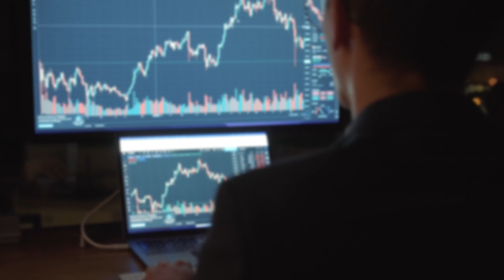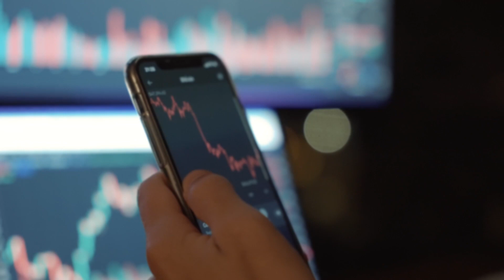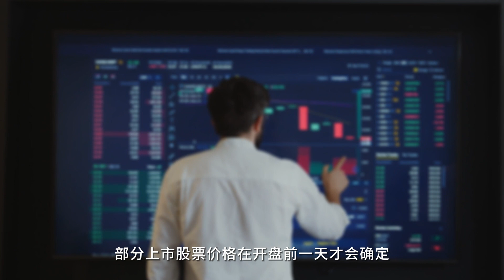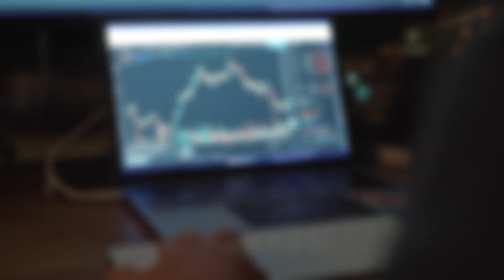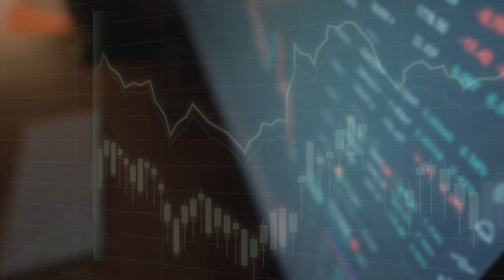股票简介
客服微信：EightcapAu
澳洲电话 （中文服务）：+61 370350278

Eightcap易汇是一家零售外汇和衍生品经纪商，我们为交易者提供了1000多种金融衍生品可供交易，如外汇货币对，大宗商品，加密货币，股指和股票等。我们致力于通过提供领先的市场条件、定制和第三方交易工具、专家主导的交易教学和创新产品来提升客户的交易提现。了解更多服务，欢迎联系我们！
*活动声明：此活动仅限澳大利亚Wholesales Clients，请悉知并非所有客户均可成为Wholesales Clients，活动时间截止到2023年2月22日。请悉知Retail Clients无法参加此活动。活动细则详见邮件中的活动条款，或询问客服人员获取详细活动条款。
* 免责声明：Eightcap易汇分析师或外部发言人提供的信息基于其独立分析或个人经验。所表达的观点或交易风格仅代表其个人；并不代表Eightcap易汇的观点或立场。

Risk warning: Margin trading involves a high level of risk and may not be suitable for all investors. You should carefully consider your objectives, financial situation, needs and level of experience before entering into any margined transactions with Eightcap, and seek independent advice if necessary. Forex and CFDs are highly leveraged products which mean both gains and losses are magnified. You should only trade in these products if you fully understand the risks involved and can afford losses without adversely affecting your lifestyle (including the risk of losing the entirety of your initial investment).

For Australian retail clients, a Product Disclosure Statement (PDS), a Financial Services Guide (FSG) and Target Market Determinations (TMDs) for our products are available to download from our Legal Documentation page. You must assess and consider them carefully before making any decision about using our products or services.
Australian clients: Eightcap is a brand of Eightcap Pty Ltd (ABN 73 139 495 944) regulated by the Australian Securities and Investments Commission (AFSL 391441).

Non-Australian clients: Eightcap Global Limited, regulated by The Securities Commission of The Bahamas (SCB), (SIA-F220).
The information on this website is general in nature and doesn't take into account your personal objectives, financial circumstances, or needs. It is not targeted at the general public of any specific country and is not intended for distribution to residents in any jurisdiction where that distribution would be unlawful or contravene regulatory requirements. Eightcap makes reasonable efforts to provide accurate translations of the website in other languages for your convenience. Where content is missing, inaccurate or incomplete, the English version prevails.